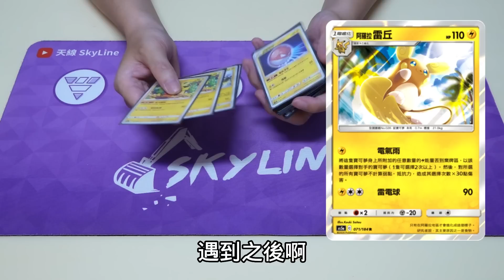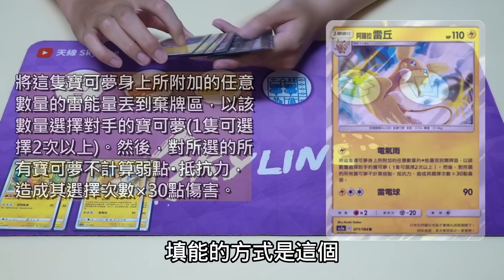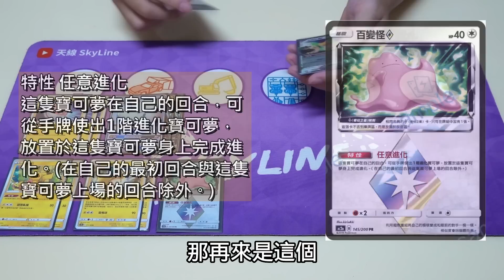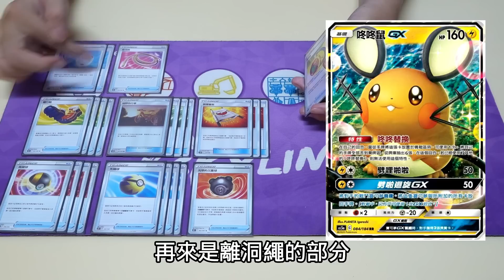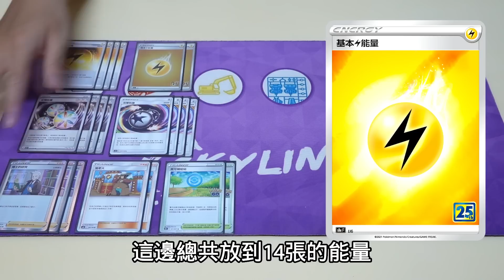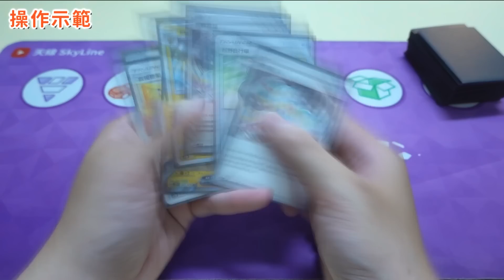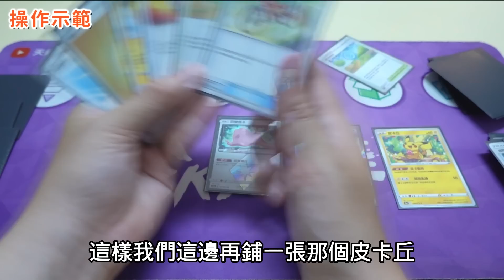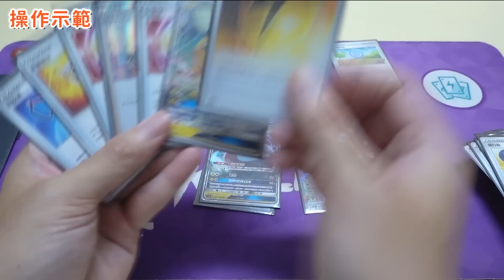【套牌解說】四天王必知的破格牌組 兩回合結束遊戲！阿羅拉雷丘 頑皮雷彈GX 開放賽制｜寶可夢卡牌 PTCG｜天線 SkyLine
加入頻道會員｜搶先收到大量發生通知

感謝蔡和憬選手借我牌組

賽場強度📡📡📡📡
操作難度📡📡📡📡
整體穩定度📡📡📡
經濟實惠度📡📡📡

影片導航｜
0:00 開場
1:13 寶可夢
3:47 物品卡
6:45 支援者&競技場&能量
8:16 破解方法
8:51 操作示範